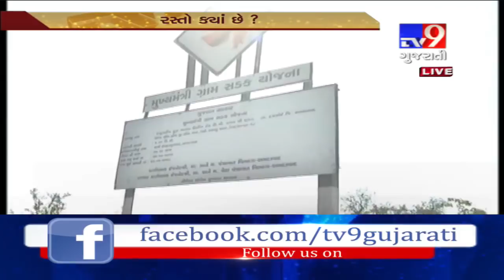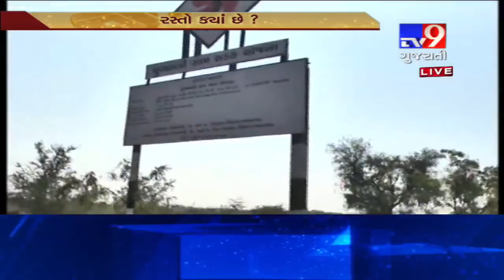Ahmedabad: Residents upset over bad roads in Kuva village, banners say 'work completed'- Tv9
Ahmedabad: Residents upset over bad roads in Kuva village, banners say 'work completed'